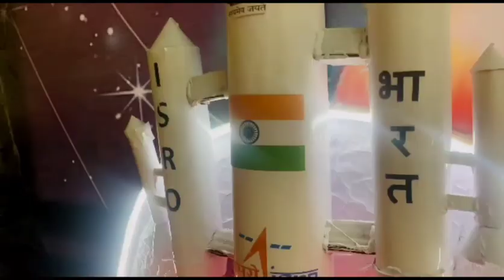अंकुर सुपरस्पेशालिटी हॉस्पिटल गणेशोत्सव स्पर्धा, स्पर्धक १९-ऋषिकेश बेडगे (निपाणी)